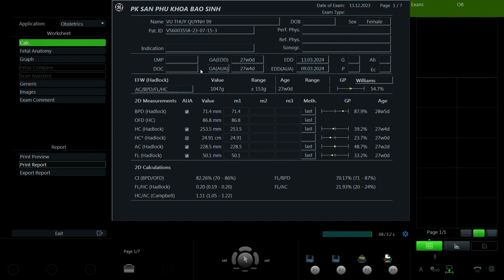Vũ Thúy Quỳnh 1999